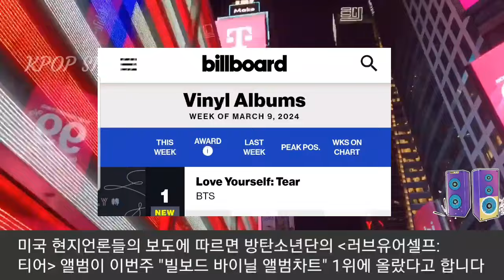[방탄소년단] 미국언론 경악 "갑자기 빌보드차트 1위" (American media are shocked that BTS ranks #1 on Billboard)